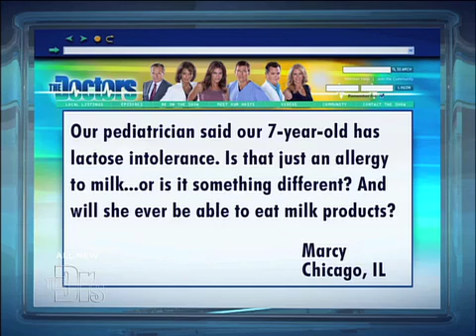Milk Allergy vs. Lactose Intolerance Medical Course